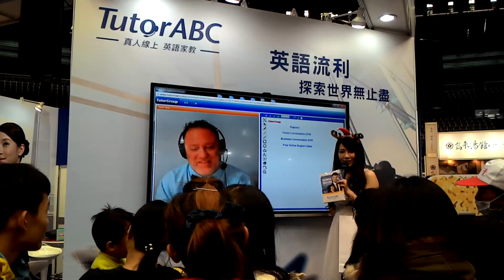Tutor ABC 連線宣傳 @ 桃園國際旅遊暨美食伴手禮特展 2015 Taoyuan Travel Affair